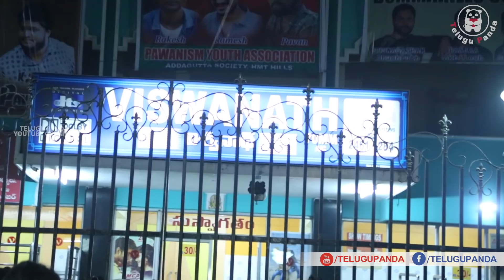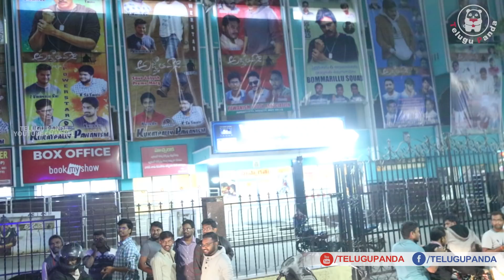Agnyaathavaasi Public Hungama | Agnathavasi Movie Public Talk | Public Review | Pawan Kalyan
This video about Pawan Kalyan Agnathavasi Movie Pre PUBLIC TALK || Trivikram || Keerthi Suresh || PSPK25 PSPK25 is the working title of an upcoming Indian Telugu movie directed by Trivikram Srinivas and starring Pawan Kalyan